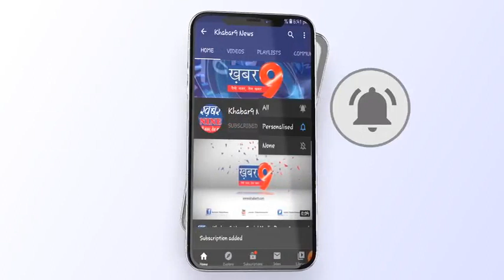महू कैंट क्षेत्र के विभिन्न वार्डो में गंदगी का साम्राज्य